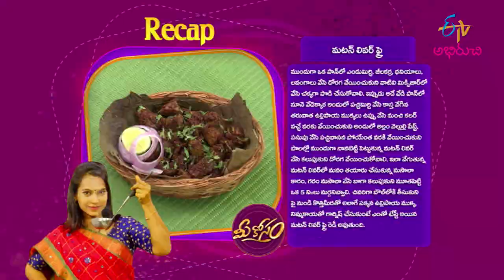మటన్ లివర్ ఫ్రై-అన్నీ ఇలా సరిగ్గా వేసి చేస్తే మీ వంట కూడా అదుర్సే|MK|Mutton LiverFry| 23rd May 2022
మటన్ లివర్ ఫ్రై - అన్నీ ఇలా సరిగ్గా వేసి చేస్తే మీ వంట కూడా అదుర్సే

Relish the flavourful dish Mutton Liver Fry prepared by frying mutton liver with onions, coriander leaves and other aromatic spices.